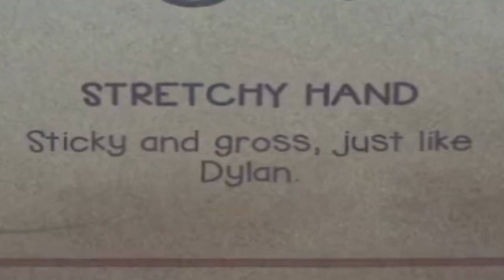This School Is Cursed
Let me know down in the comments what you guys think about this video.